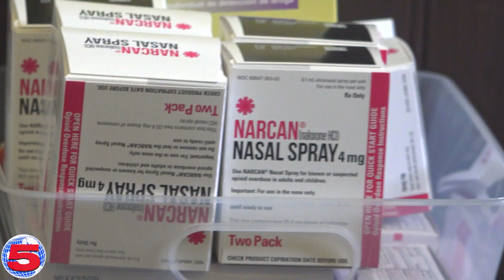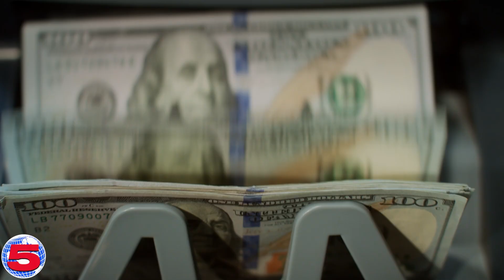Big Pharma Makes a (literal) Killing on Narcan